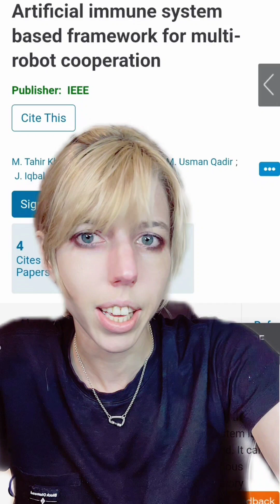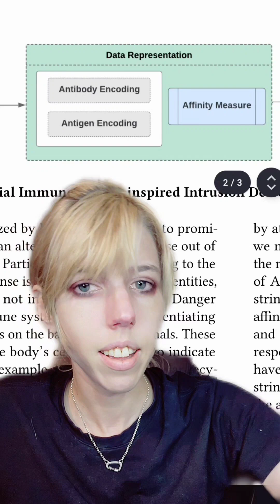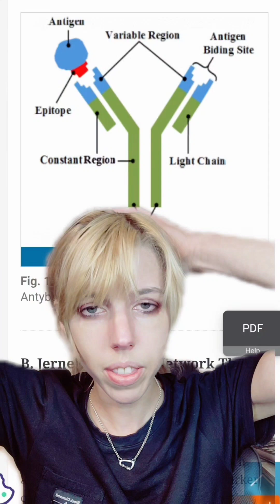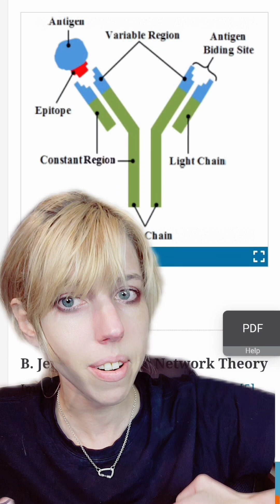Modeling The Immune System for Cybersecurity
further reading